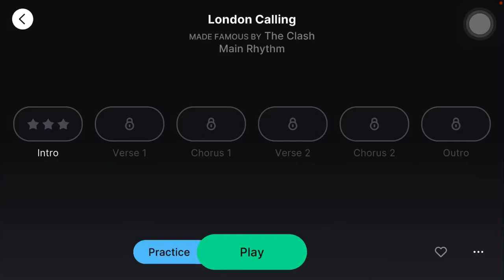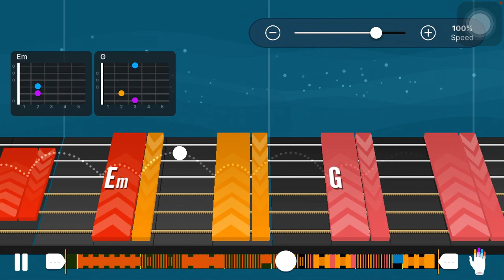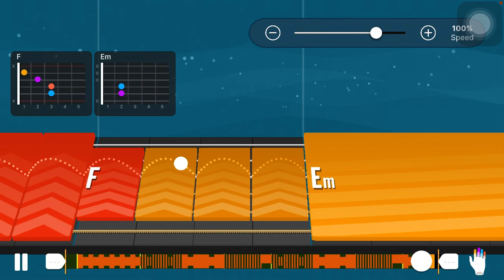London Calling - The Clash - Guitar Tab Main Rhythm - Level 5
London Calling -
The Clash
Guitar Tab
Main Rhythm -
Level 5